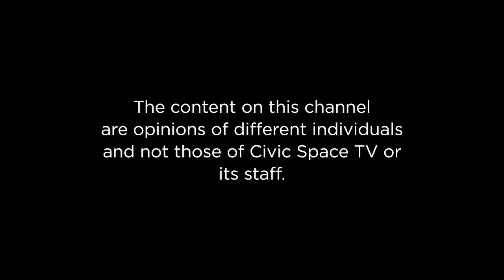The National Development Plan 3 has identified five key growth drivers InterUniversityDebates;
The national development plan 3 has identified five key growth drivers, to what extent are our priorities aligned to the national development plan?
Debaters from Busitema University delve into discussion about the National Development Plan 3 and the five key growth drivers with the greatest multiplier effect namely; agriculture, tourism, minerals, oil & gas, infrastructure and human capital development, they try to debate on whether the nation's priorities are aligned with the national development plan.

The debaters are;
Ngabirano Titus - Bachelor of Science in Polymer Textile & Industrial Engineering,
Namutosi Christine- Bachelor of Science in Water Resources Engineering.
Iramu Alice Elizabeth - Bachelor of Science in Water Resources Engineering.